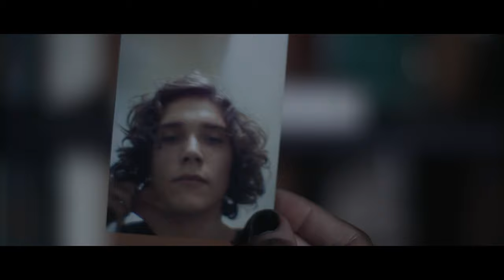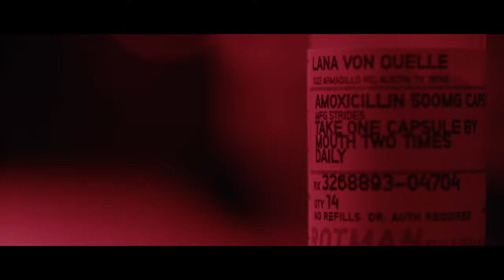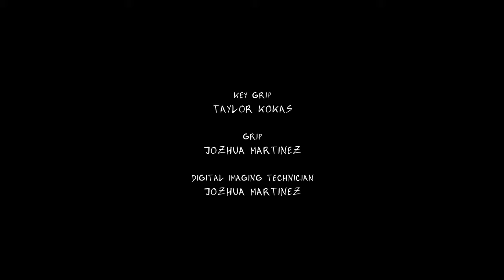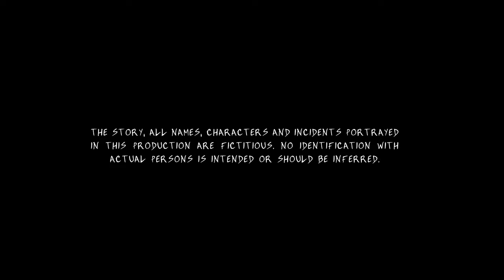Desire Path (Final Cut) - Full Feature Film - Amy Deanna, Otto von Schirach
Winner: Audience Award - Mammoth Lakes Film Festival

A shorter, restructured version of the original festival edit.

Now on Amazon

Starring: Amy Deanna, Otto von Schirach, and Andrew Banewicz

A young woman follows a path and unknowingly invites a demonic figure into her life. An experimental vampire film with haptic visuals, minimal dialogue, and characters defenseless against their drives. Winner of the Audience Award for Best Narrative Feature at the Mammoth Lakes Film Festival.

1. 0:00
2. 5:45
3. 8:38
4. 12:05
5. 16:15
6. 17:18
7. 22:53
8. 25:24
9. 27:34
10. 30:30
11. 36:48
12: 39:01
13. 42:43
14. 49:24